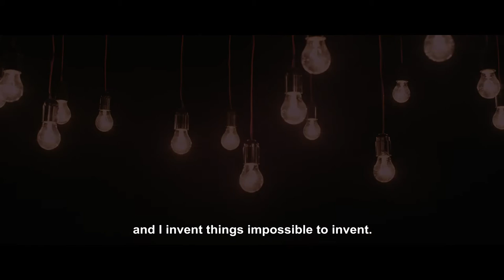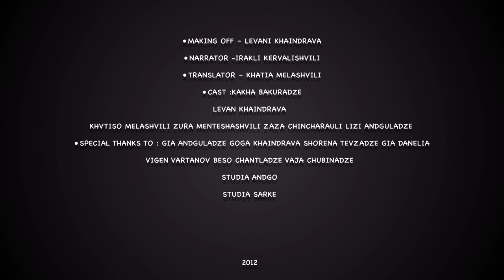Inventor Man Georgian Eng Subs